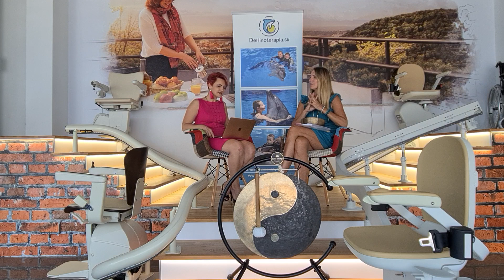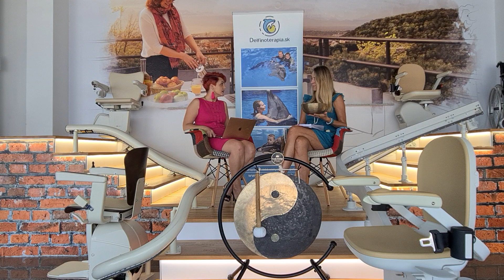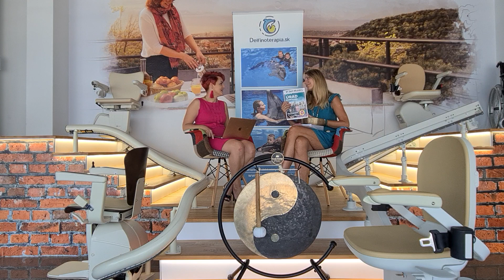Svet Mobility TALK 1.časť: Rozhovor o delfínoterapii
Prvý Svet Mobility TALK so Zuzkou, ktorá sa ako jediná na Slovensku venuje delfínoterapii. O čo delfínoterapia je? Aké sú výsledky cvičenia s delfínmi? Ako prebieha samotné cvičenie? Dozviete sa v našom najnovšom videu.